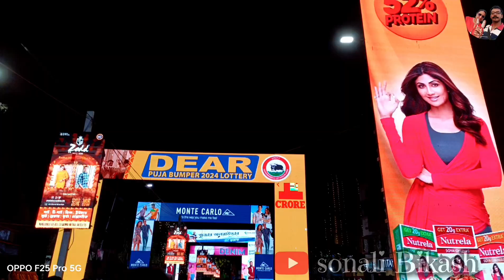Tridhara Sammilani Durga Puja 2024 Pandal | Durga Puja 2024 Kolkata | Durga Pujo 2024 Theme Pandal